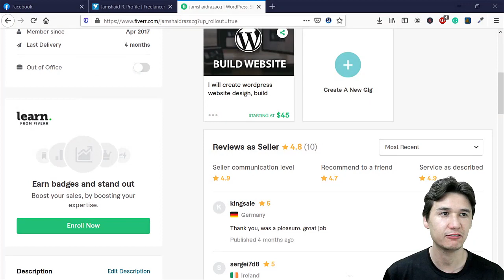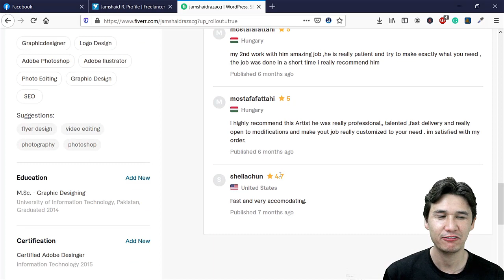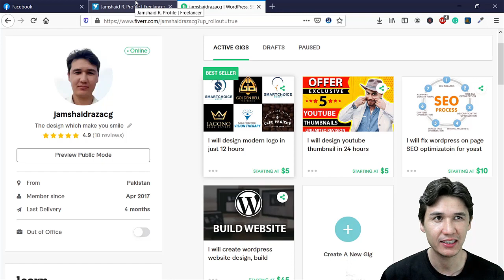How to Handle Negative Feedback on Freelancer 2021 [Urdu | Hindi]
In this tutorial, you will learn about How to handle negative feedback on Freelancer. Watch complete video and understand the idea.